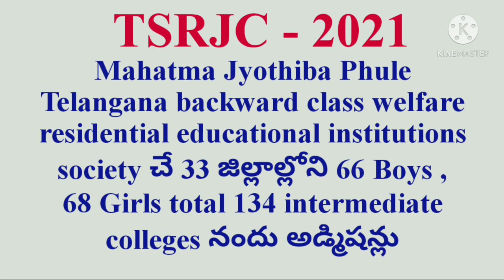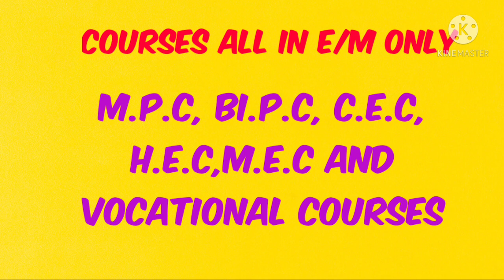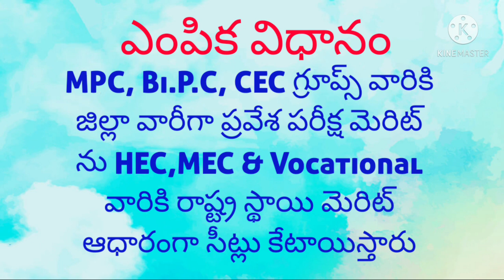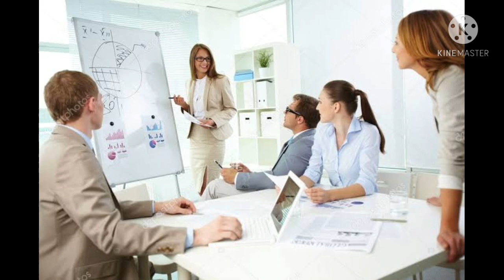TSRJC 2021/ADMISSIONS FOR INTER IN TSRJC/APPLY PROCEDURE/EXAMINATION MODEL/EXAM FEE DETAILS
TSRJC ADMISSION NOTIFICATION DETAILS/ENTRANCE EXAM MODEL AND APPLICATION PROCEDURE TO GET ADMISSION IN TO MJPTWRJC IN TELANGANA/TELANGANA STATE RESIDENTIAL JUNIOR COLLEGES ADMISSION PROCEDURE FOR INTERMEDIATE COLLEGES